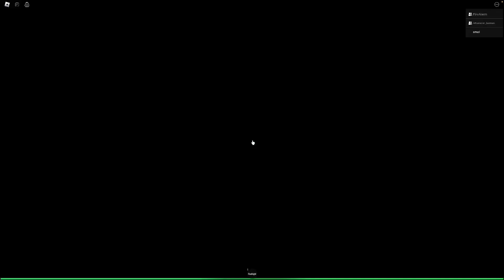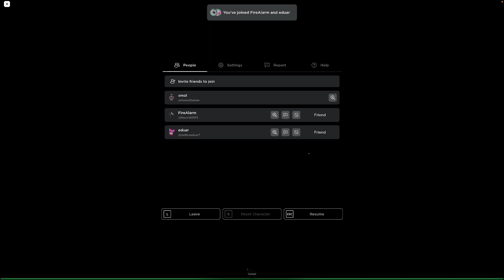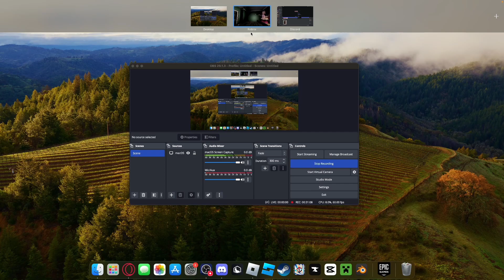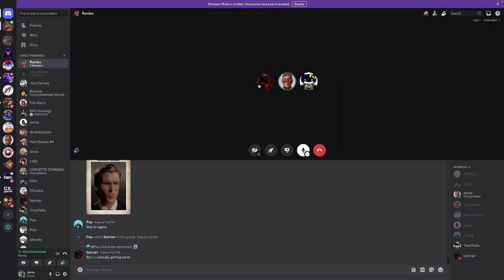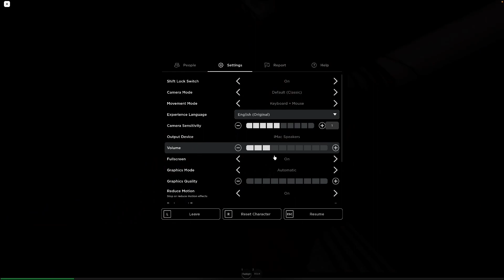3am with the boys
Game: Bewilder